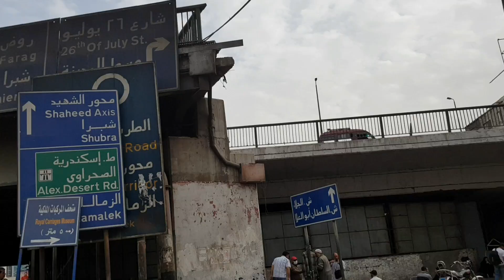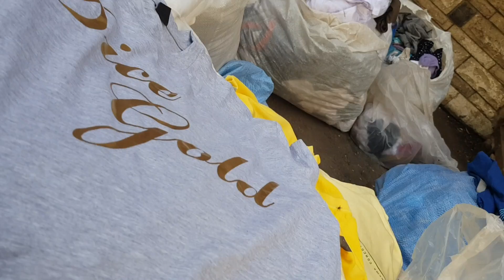سوق الاحد.فى الوكاله بعد العيد هادى جدا وكل حاجه موجوده